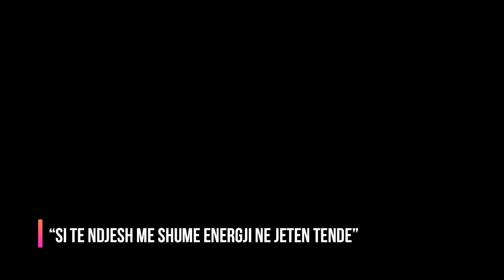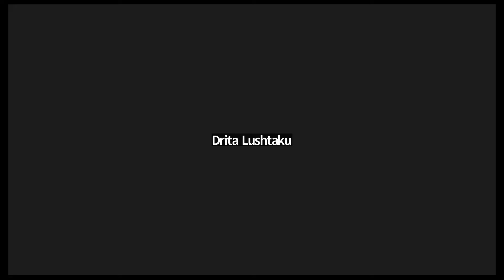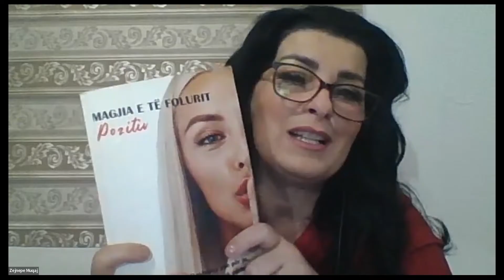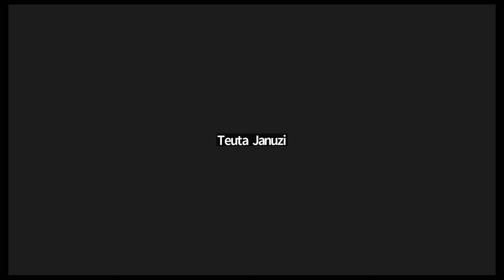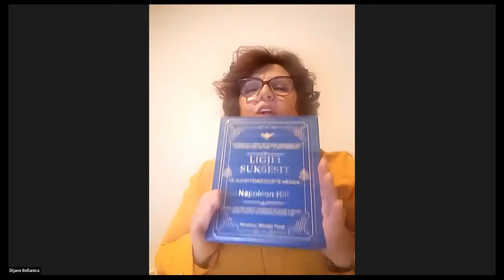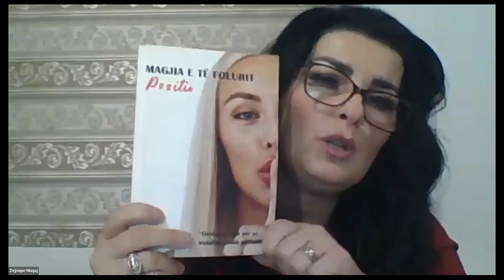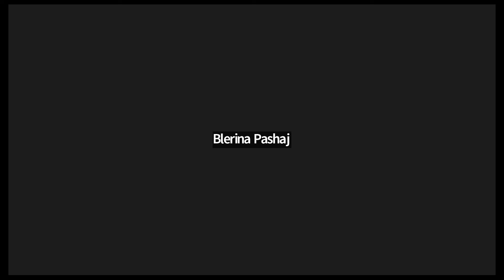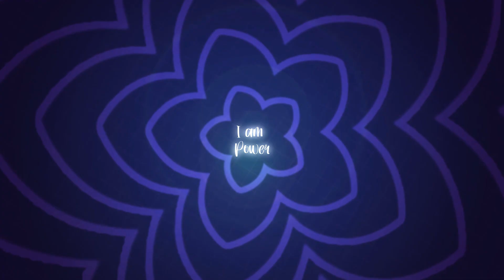“Si te ndjesh më shumë energji në jetën tënde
Shikoni ofertat që paraqiten ne video. Të vlefshme deri më datë 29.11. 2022